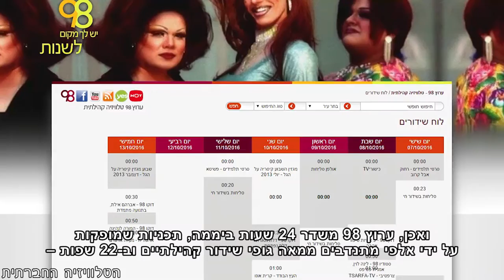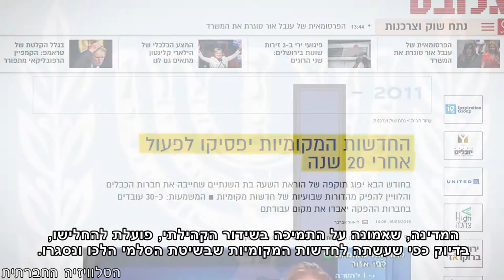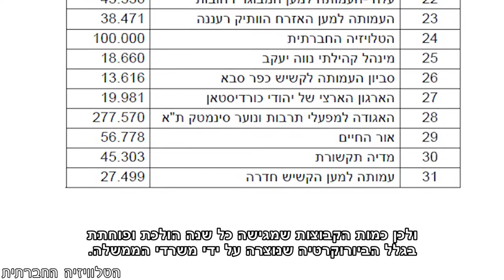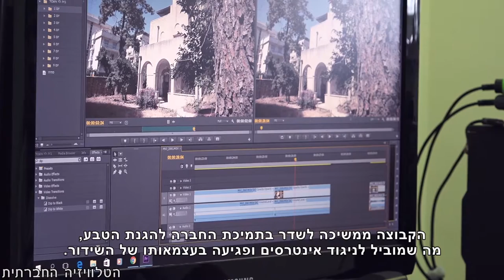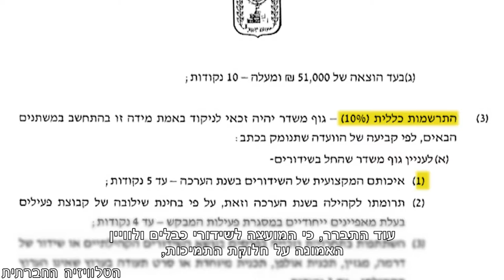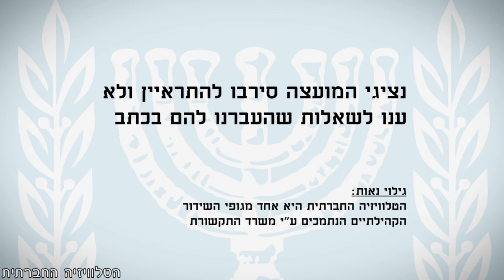מתישים את השידור הקהילתי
השידור הקהילתי בערוץ 98 נותן ביטוי דמוקרטי לקשת התרבויות והדעות בחברה הישראלית, אך המדינה, שאמונה על התמיכה בשידור הקהילתי, פועלת להחלישו. ב-2012 קוצץ התקציב שמוקצה לגופי השידור הקהילתיים בחצי וחסמים בירוקרטיים חדשים נוספו, מה שהביא לירידה משמעותית במספר הגופים הנתמכים. היעדר שקיפות באופן הקצאת התמיכה, מקשה על גופי השידור לשפר את בקשותיהם לעתיד ולבקר את אופן חלוקת התמיכות.